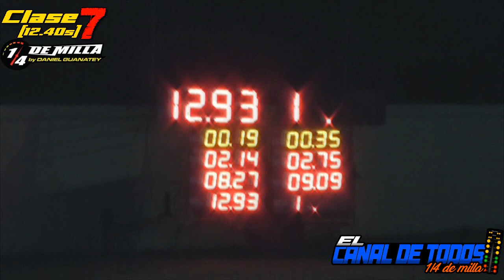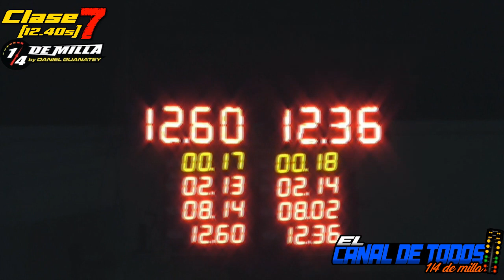Clase 7 Autodromo Galvez 15/12/2022